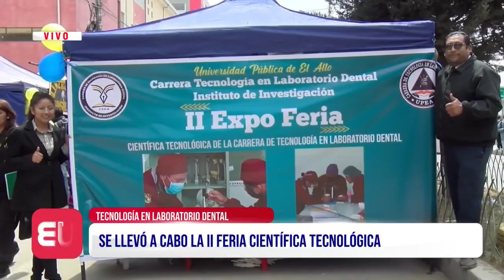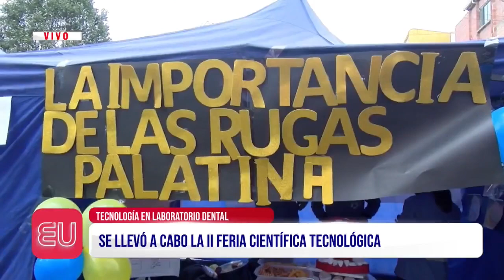SE LLEVÓ A CABO LA II FERIA CIENTÍFICA TECNOLÓGICA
La carrera de tecnología en laboratorio dental de la upea llevó a cabo su 2da feria científica tecnológica.